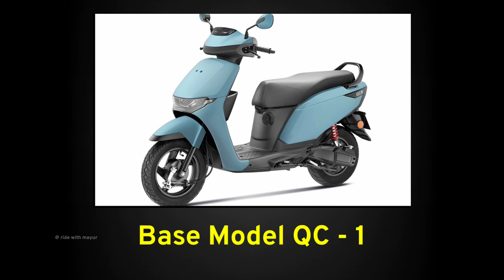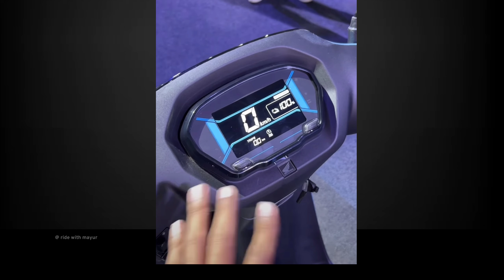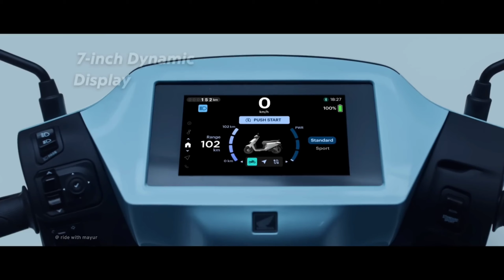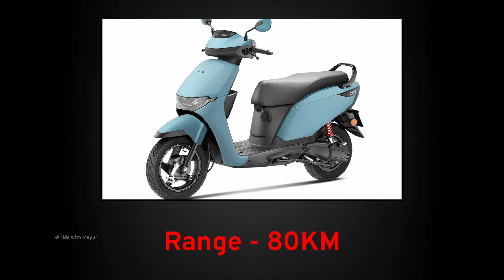⚡Honda ACTIVA Electric Launched | Roxx Motor | Price Range All Details | Activa EV | ride with mayur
New electric scooter bajaj Chetak Electric scooter and rivot Nx 100 electric scooter

Activa electric scooter launch event
ACTIVA electric scooter live event
Activa electric scooter price in india
Honda Activa electric scooter in india

👉  Like करे   👍
👉 Comment करे ♒

ridewithmayur